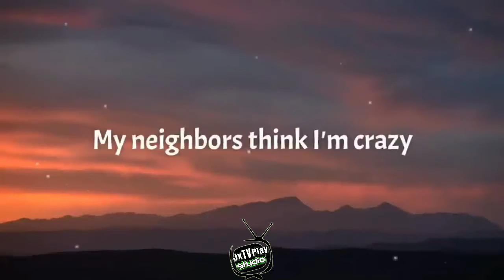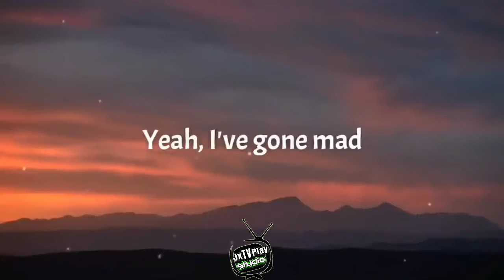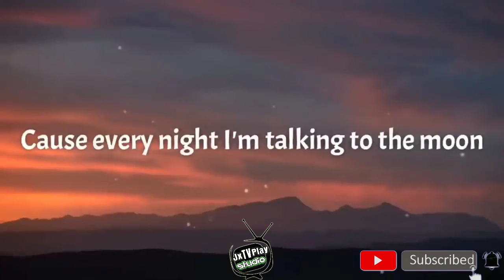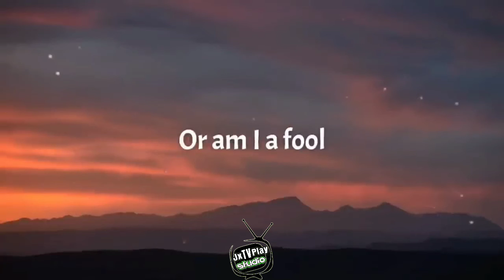Talking to the Moon Lyrics - Bruno Mars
LYRICS:
Talking to the Moon by Bruno Mars🎶

Oh-oh

Oh-oh